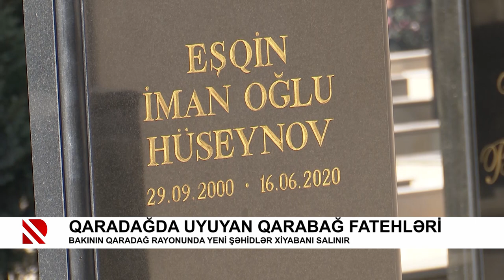Qaradağda uyuyan Qarabağ fatehləri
Bakının Qaradağ rayonunda yeni Şəhidlər Xiyabanı salınır